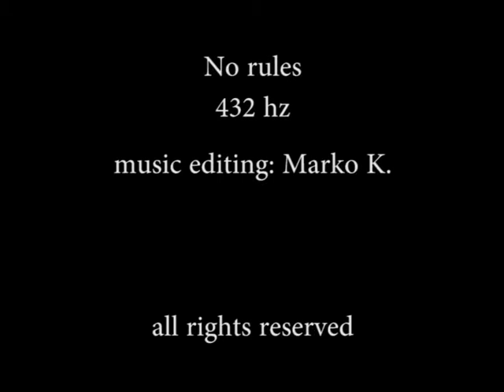No rules 432 hz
Just nice..Made in FL Studio 11. Great software.